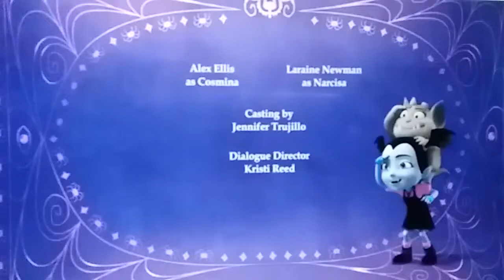vampirina en The J Zone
zone, por cierto subi este video un día antes de su 5 aniversario